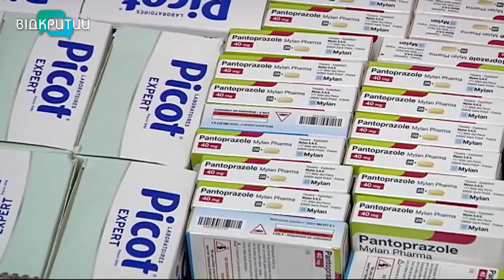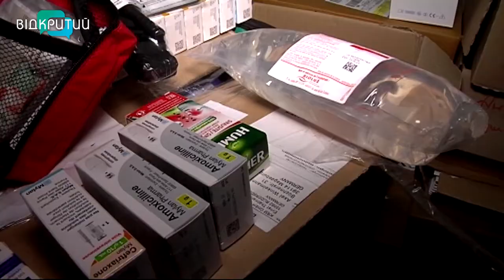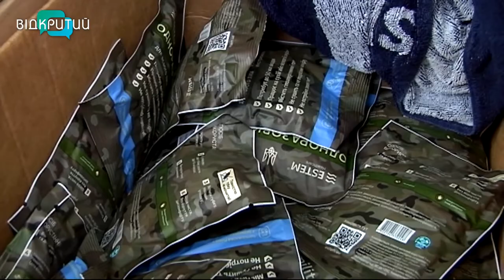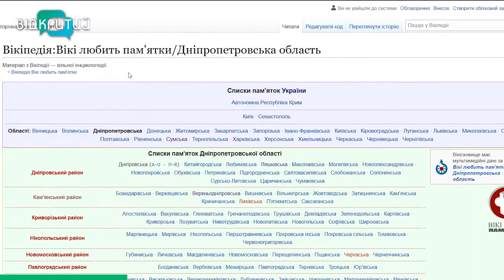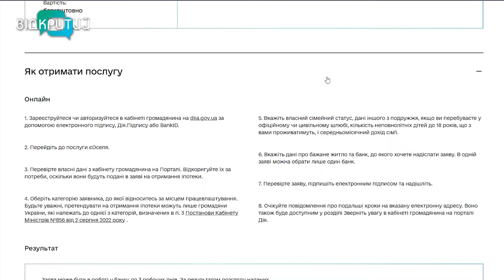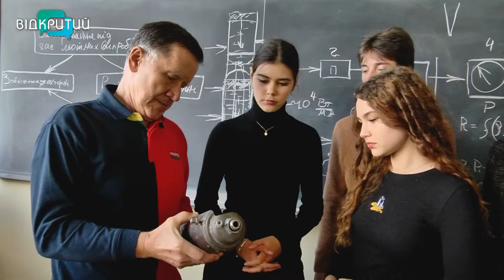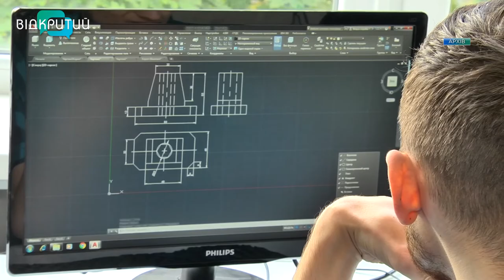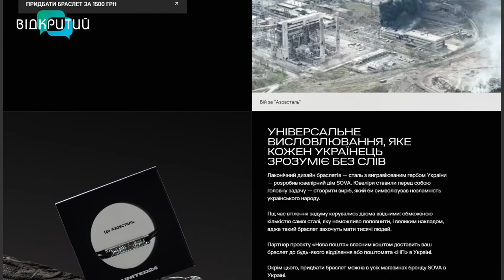Новини OPEN NEWS від 6 жовтня 2022 року 20:15